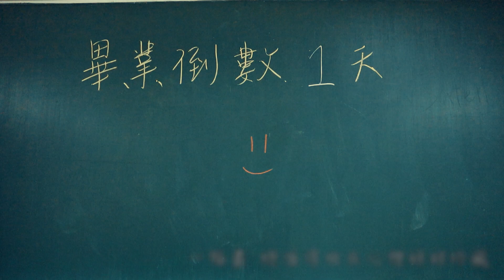臺南一中佰拾壹級畢業歌《810Satellite》Official Music Video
【創作理念  Concept of Creation】

衛星，是環繞著行星做週期性運行的天體，就好像我們的青春一樣。
三年之間，校園的美麗倩影、朋友間的嬉笑怒罵、導師的諄諄教誨…這些成長的碎片環繞在每一位竹園青年的身邊，譜出每一個人不同的生命樂章，再加上百十一級學號開頭「810」，成就了我們的歌名。
歌詞部分選擇使用一中同學們生活的畫面作為主軸，搭配熱血、輕快的旋律，以及正面的歌詞，希望每一位畢業生都能邁向屬於自己的未來。

【歌詞  Lyrics】

一顆星 被點亮
漆黑夜空中領航
一幅畫 總值得放在心裡好好珍藏

兩個人 別害怕
即使路上會受傷
因為有夢想 我們會越來越強

進校門 打開窗
驕傲的卡其衫裝
走廊上 熱血滿腔懷理想橫衝直撞
少年啊 別害怕 用力去愛去受傷
青春的汪洋 會激起絢麗浪花

不成熟是年輕時我們的專權
請義無反顧勇往直前 去冒險

偌大天空讓我們勇敢去闖
追趕跑跳碰 怎樣都沒差
太陽月亮攜手編織著理想
星星銀河共同譜出夢的篇章

記得那年一起許下的願望
無論如何也要緊忍著堅強
如果到達810satellite那一方
屆時我們一定要再相會啊

育樂街 胖小黑
三年回憶放心間
竹園岡 陪伴我們揮灑青春的熱淚

少年啊 別害怕
認真去看去冒險
青春的畫布 拿無悔的筆去填

築夢路上充滿未知和風險
若是瞻前顧後就不能往前

偌大天空讓我們盡情歡唱
靛青色夜裡 流星化作衣裳
太陽月亮身姿綻放舞台上
飛機飛上天承載夢和理想

高中生涯是這樣恍惚瞬間
可以的話還想再見你們一面

偌大天空讓我們振翅飛翔
肩並肩 笑著欣賞橙色晚霞

屆時我們一定再相會啊